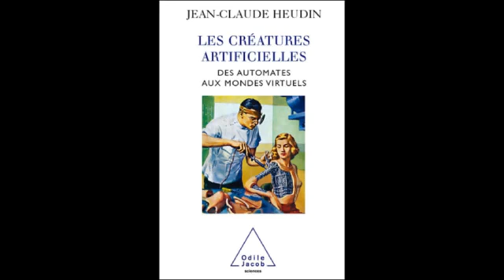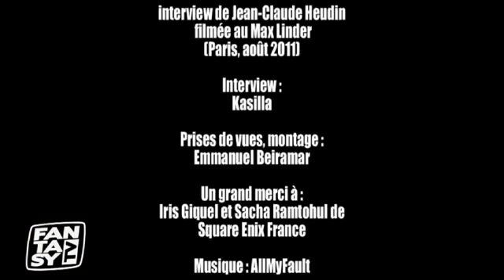Interview de Jean Claude Heudin